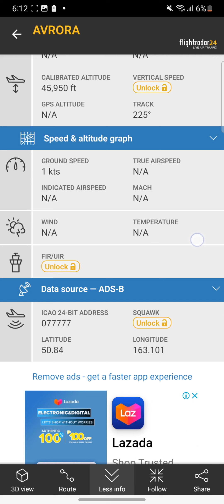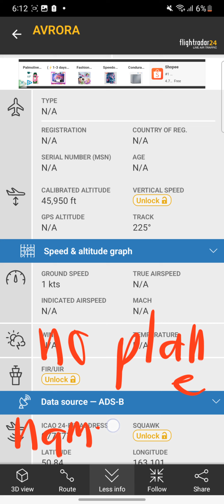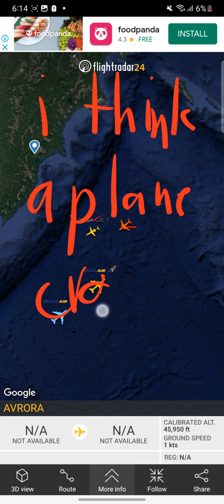is this MH370.